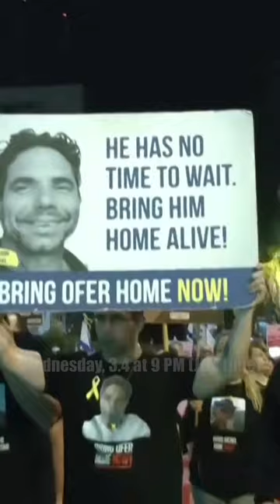Coming soon on Jerusalem Studio... The costs of indirect negotiations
Please Join us on Wednesday 3 April at 9 PM for the full episode